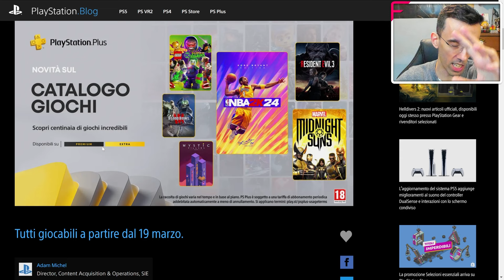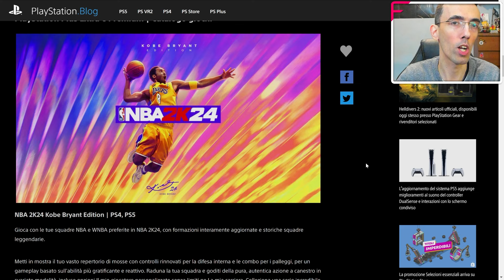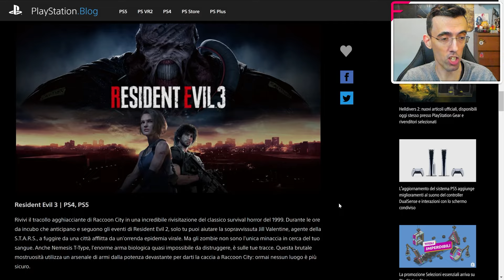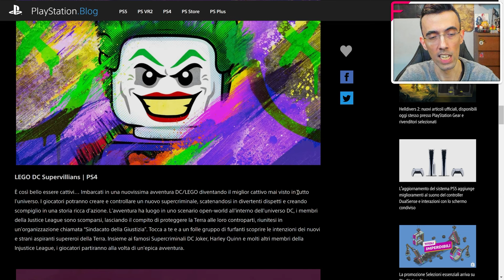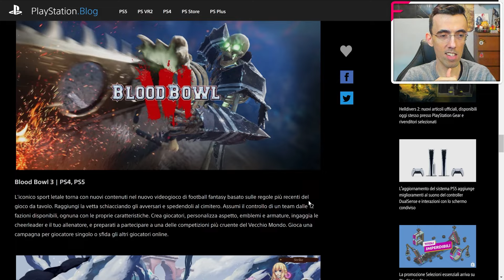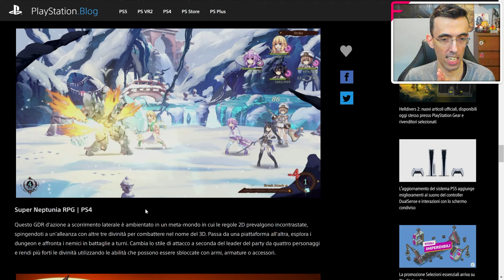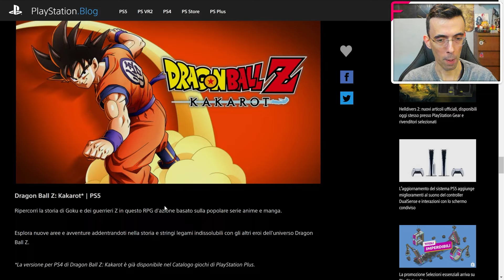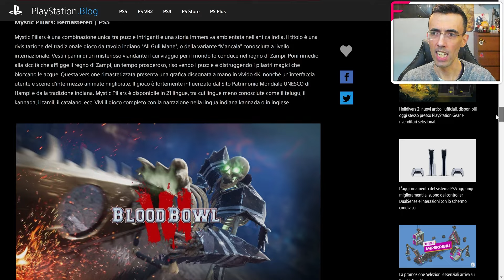PLAYSTATION PLUS EXTRA E PREMIUM ► I GIOCHI DI MARZO 2024